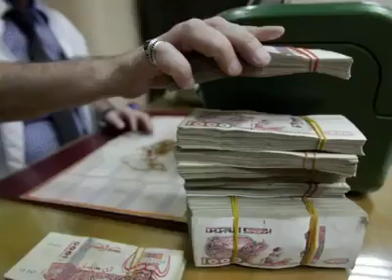Air Algerie : les postes pour les enfants des ministres